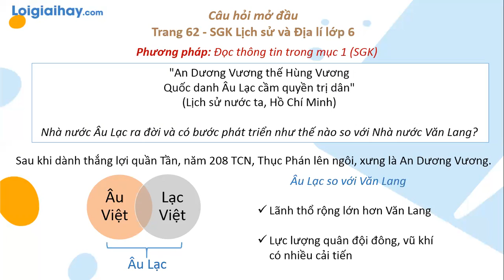Trả lời câu hỏi mục mở đầu trang 62 SGK Lịch sử 6 Cánh diều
Trả lời  câu hỏi mục mở đầu trang 62 SGK Lịch sử 6 Cánh diều với lời giải chi tiết, ngắn gọn nhất sẽ giúp các em nắm bắt các kiến thức cơ bản và nâng cao một cách nhanh nhất